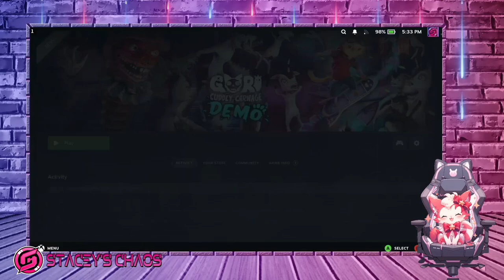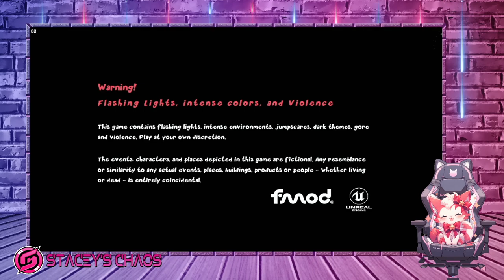Steam Deck Demo Plays: Gori Cuddly Carnage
Watch me play Gori Cuddly Carnage Demo on Steam Deck.